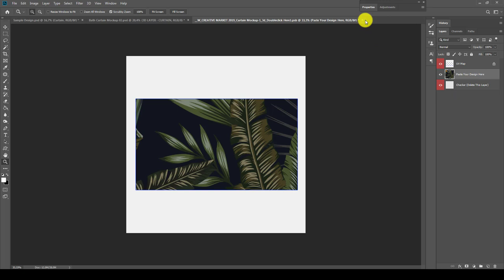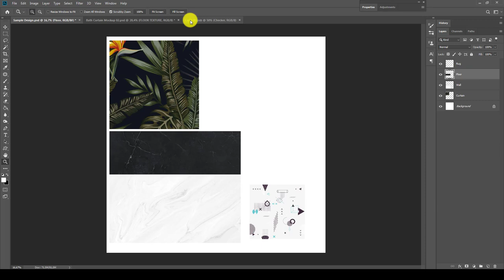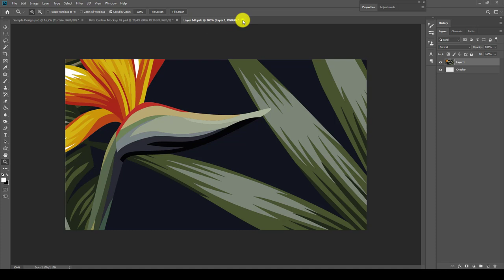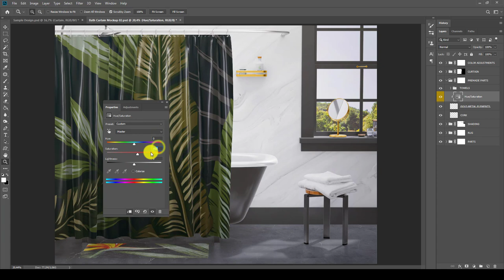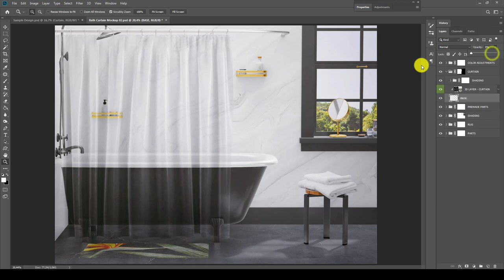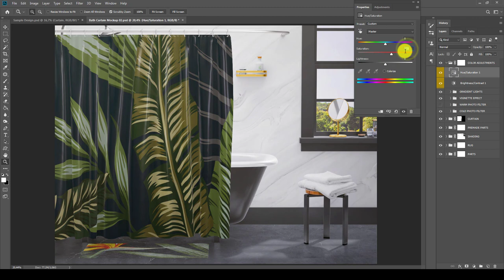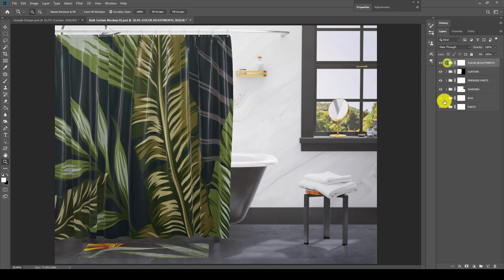Bath Curtain Mock-up vol. 2, 3d mockup for Photoshop video tutorial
This video shows how to use 3d Bath Curtain Mockup for photoshop, watching this demonstration video you will learn how to apply your design to the curtain and how to use 3d layers in Photoshop.